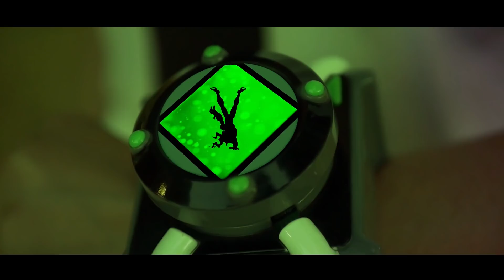Ben 10 Epic Theme Intro Song in Real Life | Ben 10 Song Remix Epic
Ben 10 Epic Theme Song in Englsih Lyrics | FAN MADE MUSIC VIDEO

Thumb ups = Like